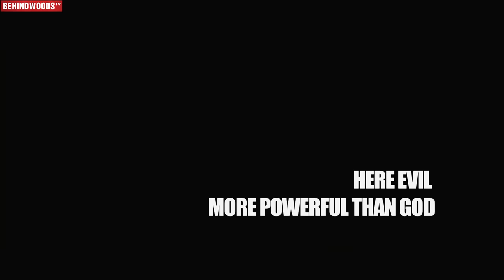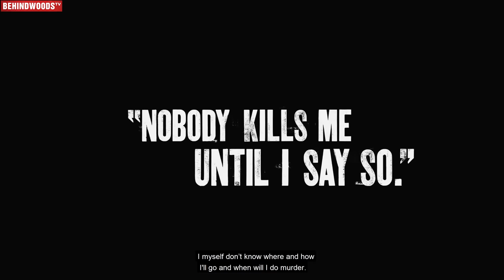Naan Kadavul Illai - Official Teaser | SA Chandrasekar, Samuthirakani, Iniya, Sakshi Agarwal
Naan Kadavul Illai is a crime thriller, which has a lot of scope for family drama and emotions. Now Catch the Teaser of Naan Kadavul illai